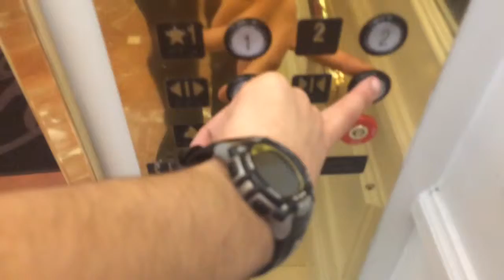Elevator Prince Conti Hotel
A1 Innovation